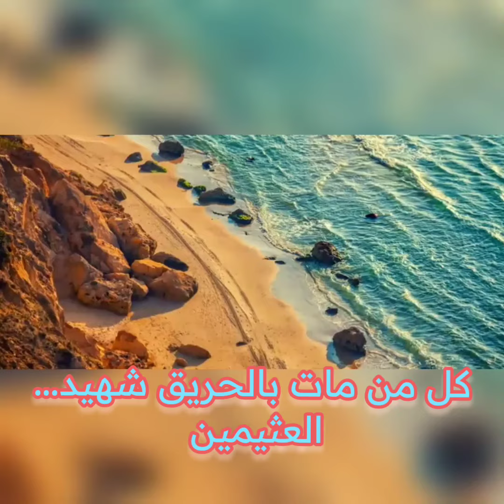كل من مات بالحريق شهيد..ورجل الاطفاء اشد ثوابا....